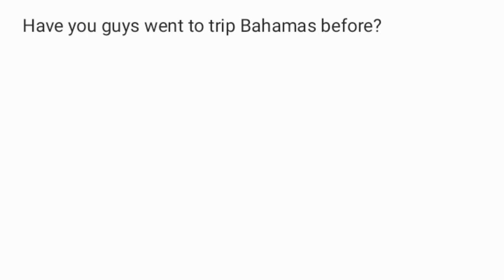Have you guys went to trip Bahamas before?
For Me, I haven't went there before.